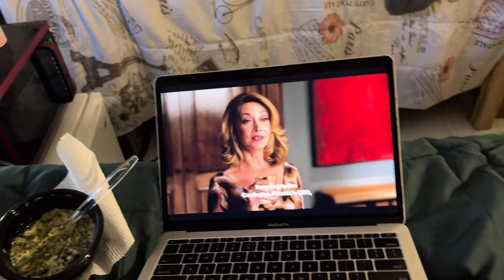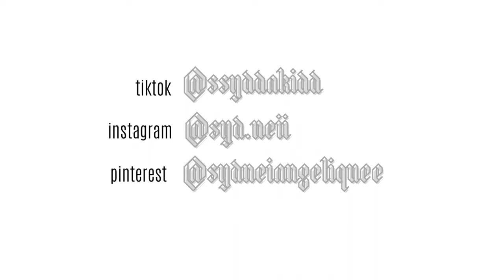hbcu move in vlog | benedict college